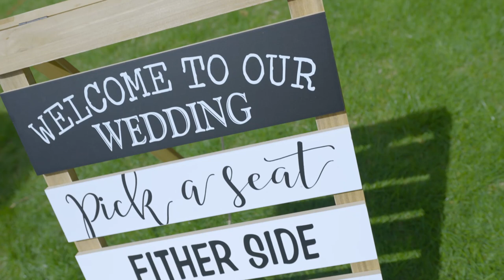Geoffery & Moniet Gibbs Wedding Day (Trailer)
A trailer for Geoffery & Moniet Gibbs Wedding Day